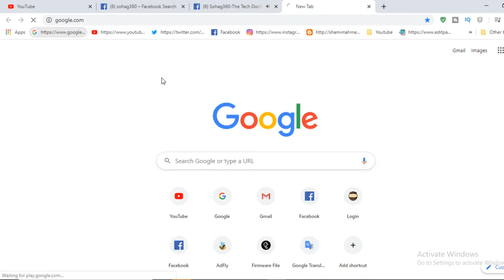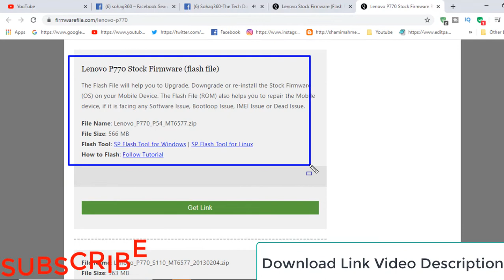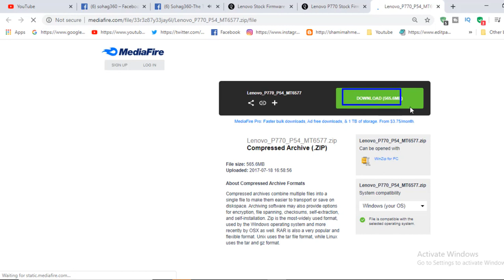How To Download Lenovo p770 Firmware ( Flash File )